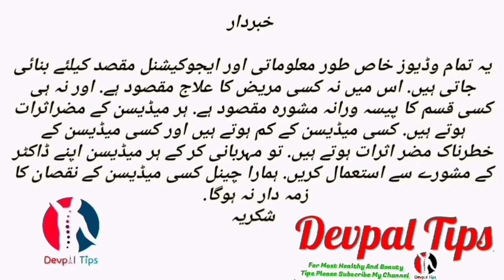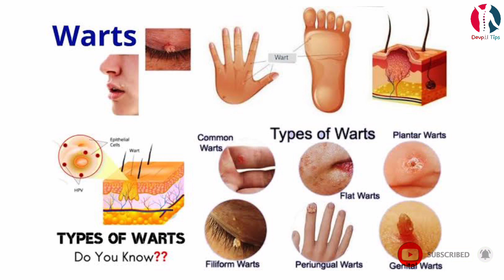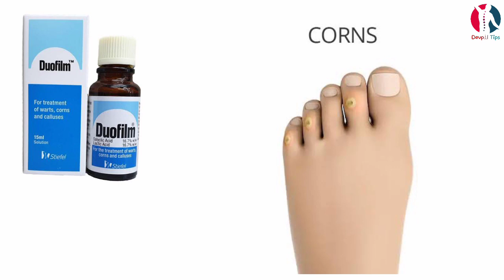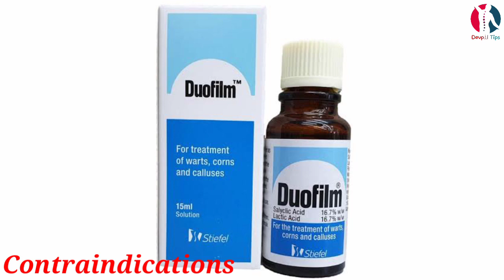Duofilm lotion uses benefits and side effects in urdu/hindi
Treatment of Warts, Corns, Calluses